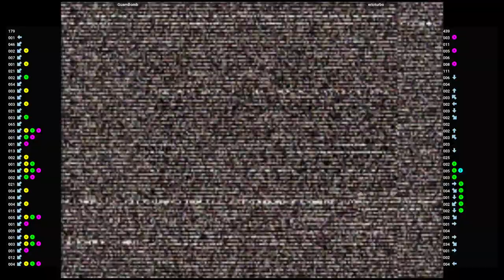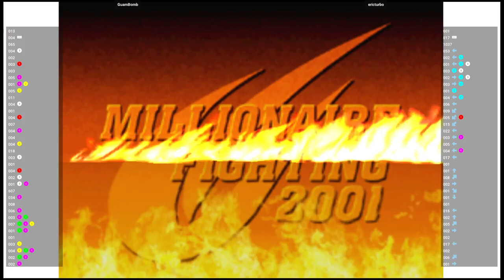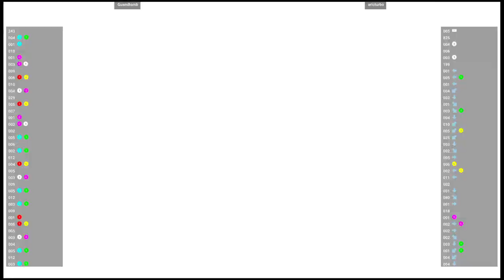CVS2 🕹 GuamBomb VS ericturbo | Fightcade